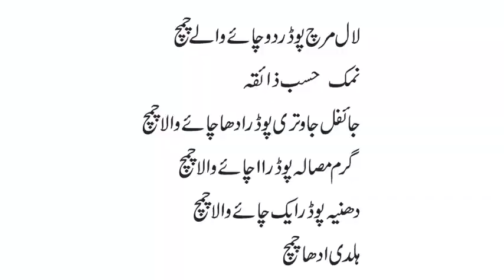CHICKEN HALEEM RECIPE IN URDU QUICK CHICKEN HALEEM RECIPE WITHOUT MARKET MASALA QUICK & EASY RECIPE😍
today video about CHICKEN HALEEM RECIPE IN URDU QUICK CHICKEN HALEEM RECIPE WITHOUT MARKET MASALA QUICK & EASY RECIPE😍any time you can cook THIS CHICKEN HALEEM RECIPE IN LUNCH OR DINNER